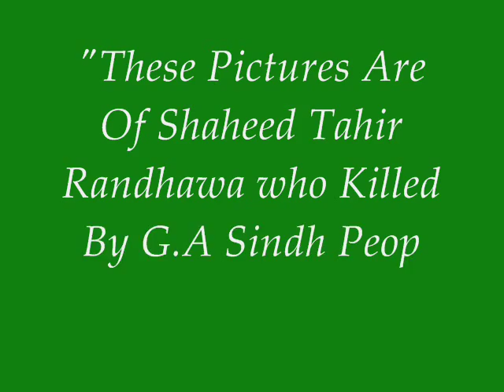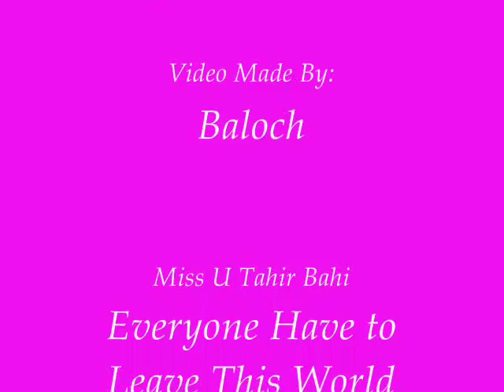Shaheed Tahir Randhawa Pictures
Shaheed Tahir Randhawa Urf Guddu Bhai Pictures Who was Murdered In Gulshan-E-Hadeed